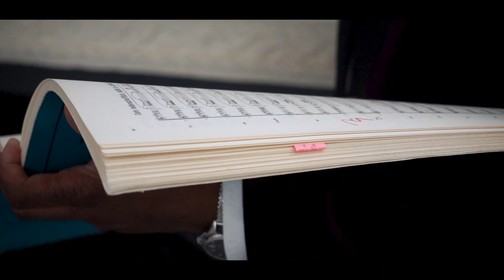Wayne Marshall - The Maestro - A Gagliardi Film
Concert Organist, Pianist and Conductor; Gagliardi catches up with one of our Brand Ambassadors, Maestro Wayne Marshall. Sitting on his piano stool, in his sunny townhouse in Valletta, we got to know more about his journey into music, which was gifted to him at quite the tender age of three.

gagliardi.eu/2018/07/13/maestro-marshall/